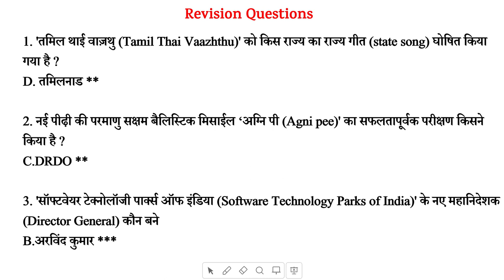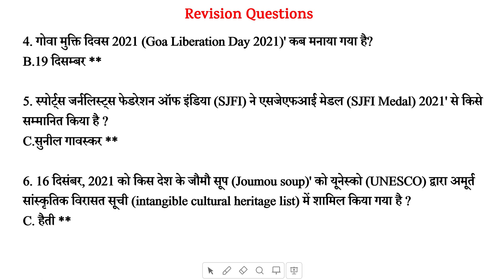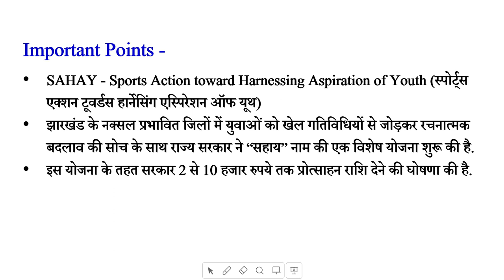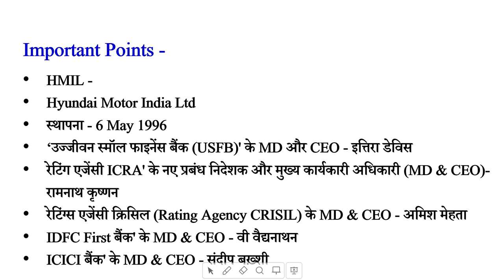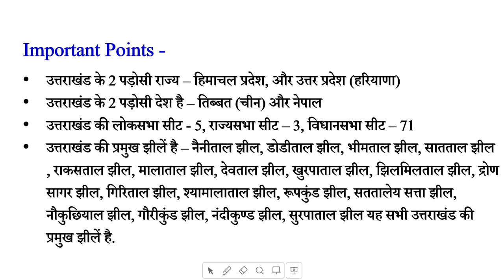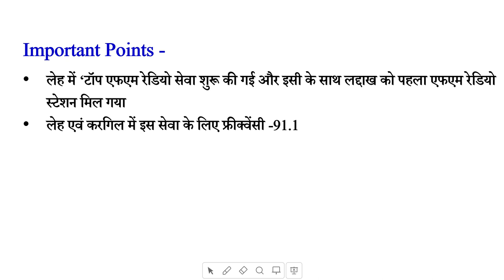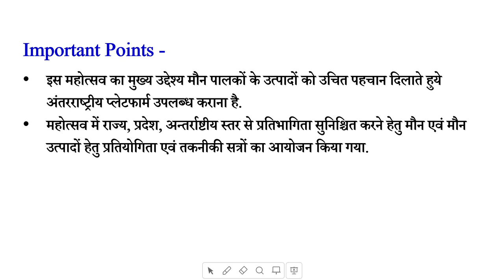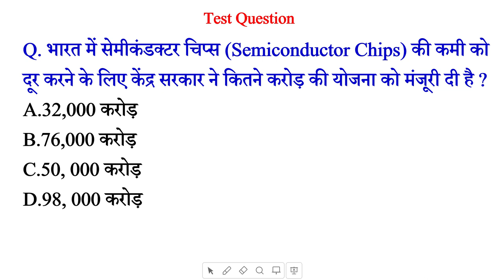22 Dec 2021 Daily Current Affairs in [Hindi] || Most Important Current Affairs MCQs| जरूर देख लेना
✅  करंट अफेयर्स 2021 (जनवरी - अक्टूबर)= 1600+ प्रश्न

✅  सामान्य विज्ञान (जीव, भौतिकी & रसायन) + कम्प्यूटर= 2000 प्रश्न

✅  सामान्य ज्ञान (इतिहास+संविधान+भूगोल)= 1700 प्रश्न

 2021 most important current affairs
1000 लल्लनटॉप प्रश्न
current affairs
 current affairs 2020
 current affairs
 current affairs 2021
 current affairs
current affairs